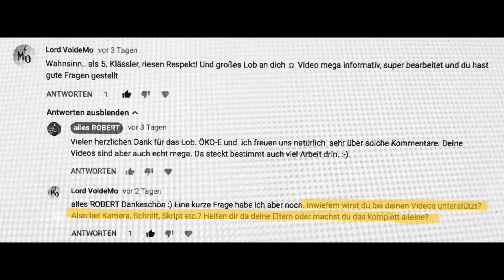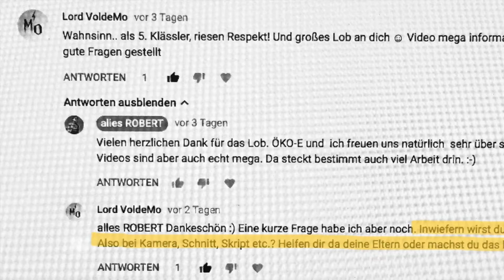Wie ich meine Videos erstelle … alles ROBERT :-)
Ich las folgende Fragen in meinen Kommentaren: „Inwiefern wirst du bei deinen Videos unterstützt? Also bei Kamera, Schnitt, Skript etc.? Helfen dir da deine Eltern oder machst du das komplett alleine.“ Dies beantworte ich im folgenden Video. Viel Spaß beim Zusehen!